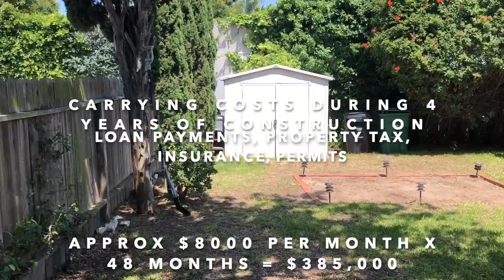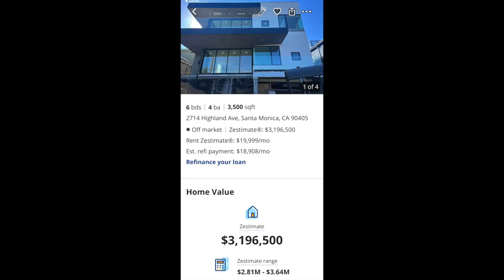2714 Highland Ave - before/after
Robert Maschio
Broker Associate / Compass